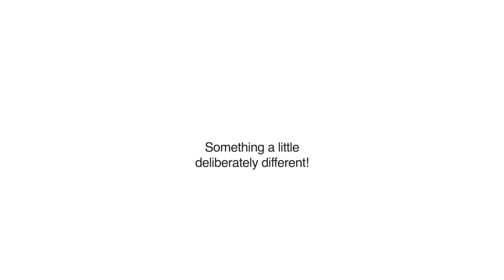Ipswich karaoke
Is there anything better than karaoke on the bus? Our AITC Ipswich AITC staff really showed some talent and performance abilities and won the AITC karaoke challenge — congratulations team!